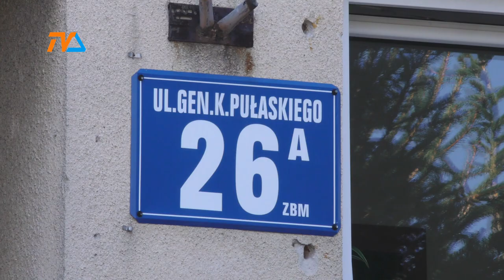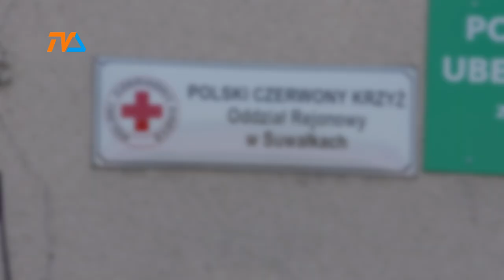Suwalski samorząd wesprze Nysę. Sejny i Augustów też pomogą. |TV SUWAŁKI